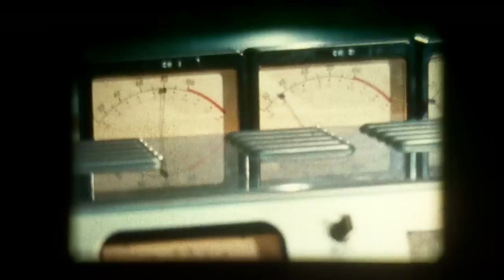wouldn't you really rather have a buick?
The singing 1965 buick ad from the 16MM film I'm selling on ebay